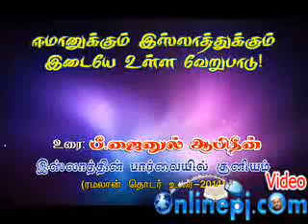ஈமானுக்கும் இஸ்லாத்துக்கும் இடையே உள்ள வேறுபாடு!